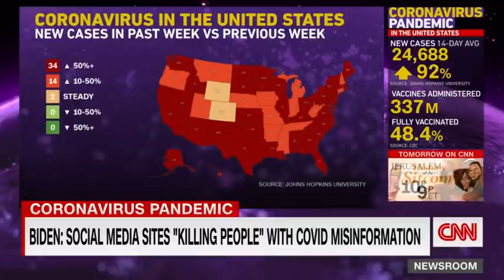DeSantis PAC selling 'don't Fauci my Florida' merch. Hear Fauci's reaction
A political action committee tied to Republican Florida Gov. Ron DeSantis has been selling anti-mask and anti-Fauci merchandise, including shirts that read "don't Fauci my Florida." Dr. Anthony Fauci reacts with CNN's Jim Acosta, saying he has "no idea" what it's about.